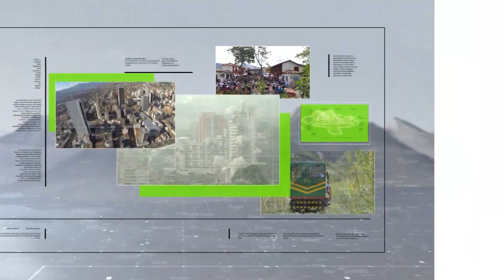Segundo ‘no’ para Gilinski en OPA por Nutresa - Teleantioquia Noticias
Con la decisión de Sura, de no vender sus acciones en el Grupo Nutresa, la Oferta Pública de Adquisición que hizo el Grupo Gilinski toma un nuevo rumbo.